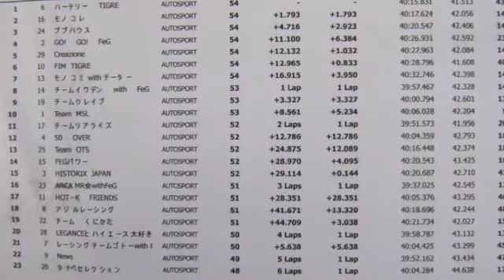10月17日 KRP３時間耐久レース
10月17日（日）に名阪スポーツランドで開催されたKRP３時間耐久レースの模様です。